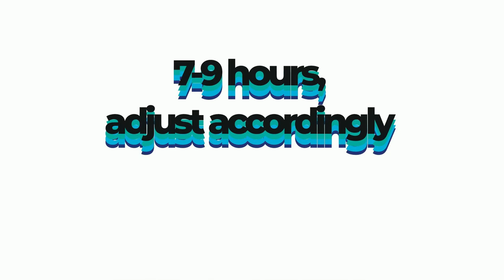The Power of Sleep: Secrets Revealed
Unlocking the Secrets to a Healthier Life. Discover the incredible benefits of sleep and how it can transform your life for the better! In this video, we'll explore the science behind sleep, its impact on physical health, mental health, cognitive function, productivity, and emotional regulation. Learn how to improve your sleep habits and unlock the secrets to a healthier, happier, and more successful life.

Join us as we dive into the importance of sleep and reveal the top 5 benefits that come with a good night's rest. We'll also share practical tips for better sleep hygiene and establishing a relaxing bedtime routine. Don't let sleep deprivation hold you back – start prioritizing your sleep today!